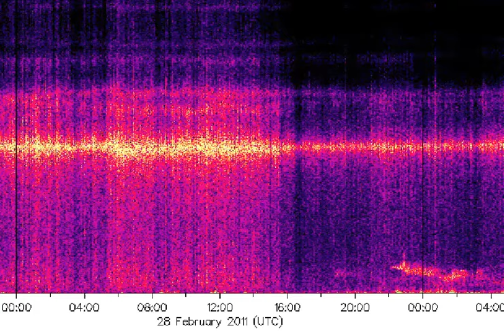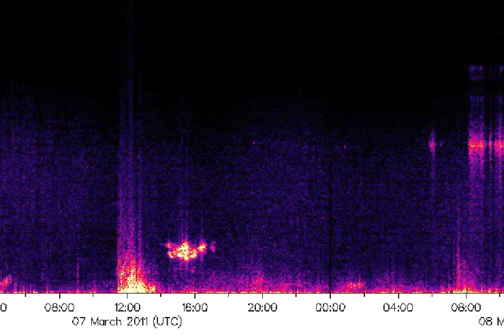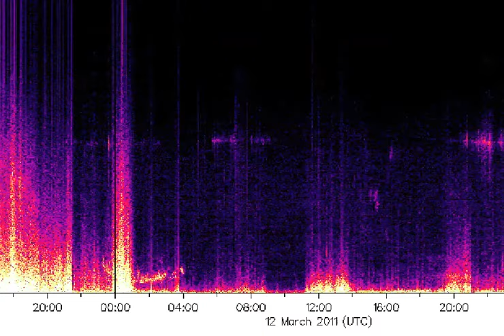Haarp Induction Magnetometer Full Chart February until 03/13/2011 (music: Shpongle)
US government takes down HAARP website to conceal evidence of US weather modification and earthquake inducing warfare.

03/14/2011 Haarp's Induction Magnetometer detects ULF activity before and during Tsunami Japan Earthquake 03/10/2011.

This Induction Magnetometer measures temporal variations in the geomagnetic field in the ULF (ultra-low frequency) range of 0-5 Hz.